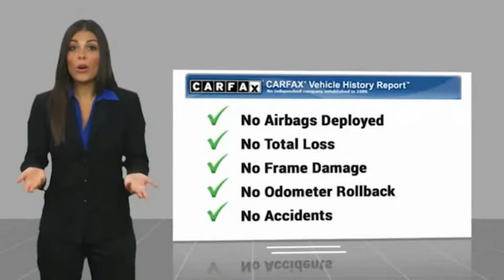2021 Chevrolet Corvette PA10562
2021 Chevrolet Corvette 2dr Stingray Conv w/2LT

1271 S. Auto Center Dr.

2021 Chevrolet Corvette Silver Flare Metallic 8-Speed 6.2L V8 ***BLUETOOTH WIRELESS / HANDS FREE***, ***USB PORTS***, ***NAVIGATION / GPS***, ***BACK UP CAMERA***, ***POWER DRIVER SEAT***, ***PUSH BUTTON IGNITION***, ***HEATED FRONT SEATS***, ***CLEAN CARFAX***, ***ONE OWNER CARFAX***, LEATHER , Memory Driver & Passenger Convenience Package, Navigation System. 15/27 City/Highway MPG CARFAX One-Owner. Clean CARFAX. Financing available on approved credit. Trade-ins accepted. Subject to prior sale. All Pricing and Advertised Prices for any/all vehicles offered for sale does not include dealer installed accessories which can be purchased for an additional cost. No sales to Dealers, Brokers or Exporters. For out of state purchase, customers must be present to purchase. If shipping is required, dealership must facilitate; no exceptions. Prices are plus government fees and taxes, any finance charges, $85 documentary fee, $29 electronic registration fee, any emission testing charge and $1.75 per new tire state tire fee. We make every effort to provide accurate information, but please verify before purchasing. Images, prices, and options shown, including vehicle color, trim, options, pricing and other specifications are subject to availability, incentive offerings, current pricing and credit worthiness. Images are for illustrative purposes only.